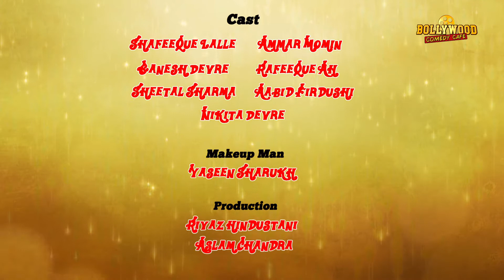KHANDESH KE MANCHALLE BOYS || PART 07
Bollywood Comedy Cafe Presents.